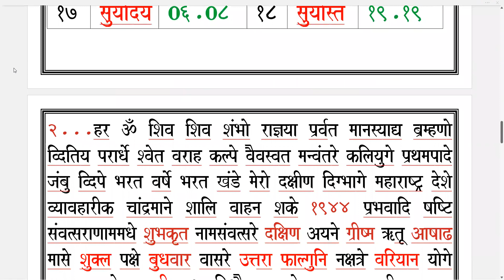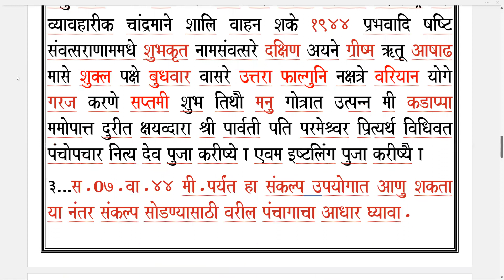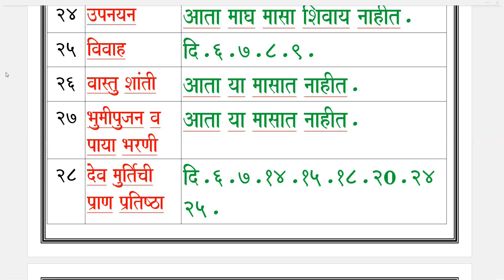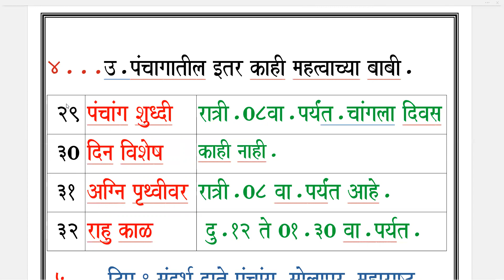Panchang Udyache / Wednesday / 06.07.2022